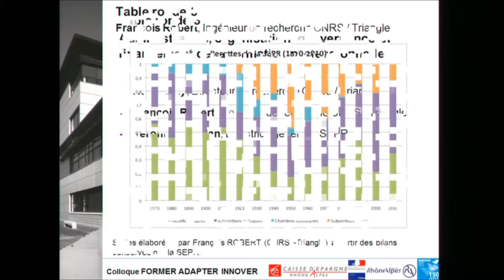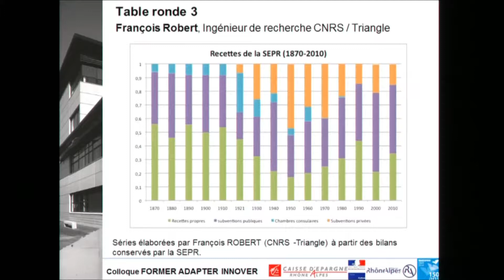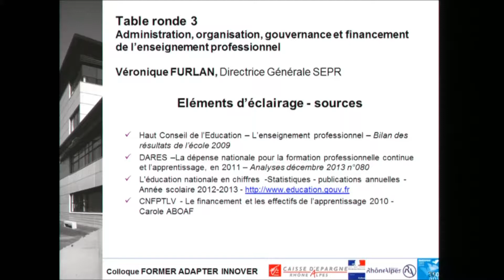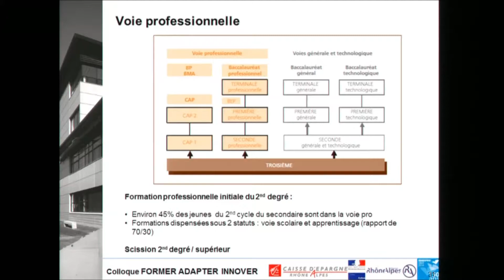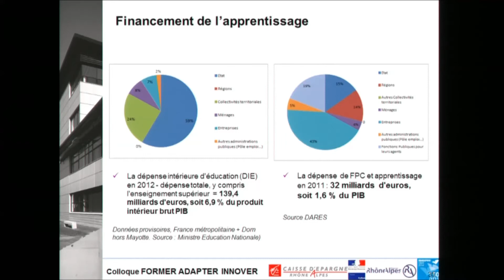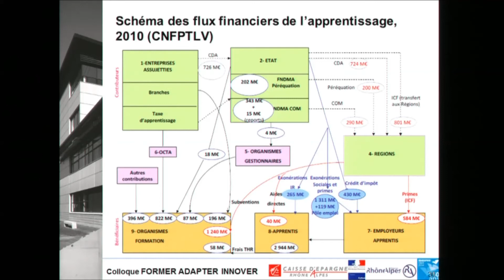SEPR - Colloque FORMER ADAPTER INNOVER - Table ronde 3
"Administration, organisation, gouvernance et financement de la formation professionnelle"
Ont mené le débat : Hervé Joly, Directeur de recherche CNRS / Triangle, François Robert, Ingénieur de recherche CNRS / Triangle, Yann Crombecque, Conseil régional Rhône-Alpes et Véronique Furlan, Directrice générale, SEPR.